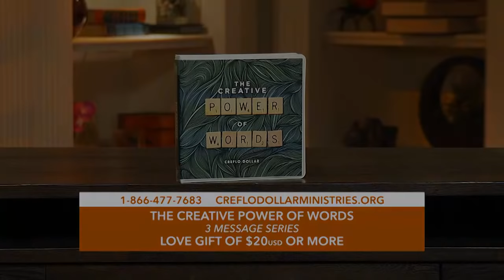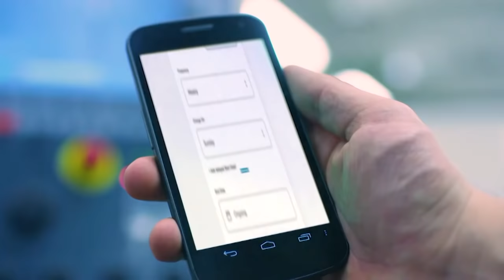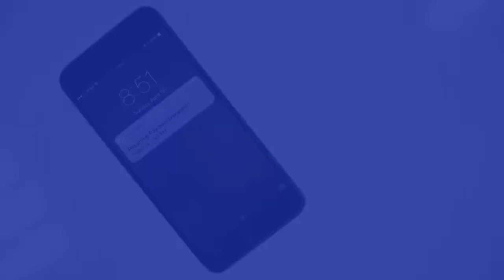The Importance of Praying in Tongues Pt. 2